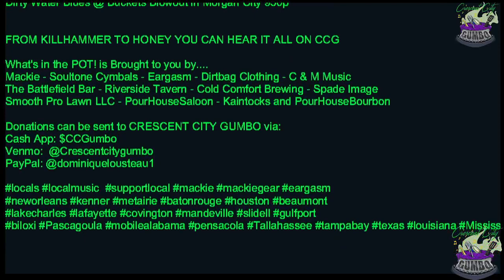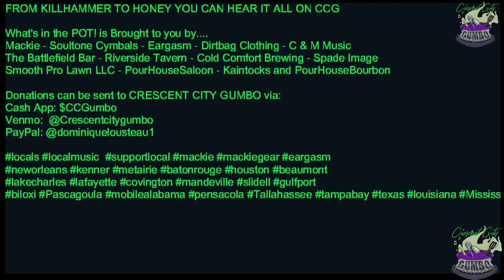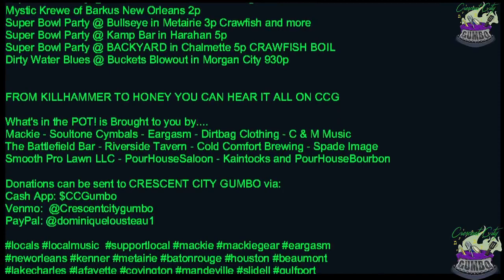What's in the POT! February 11th & 12th - In The Dark by Them Guys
MAIN INGREDIENT - In The Dark by Them Guys

SAT Feb 11
--Knights of Nemesis Parade in Saint Bernard 1p
-STEAK NIGHT @ SPOTLIGHT w/ Joey Starz Karaoke 6p
13South @ 404 Bar & Grill in Nashville TN
Murrica/Battlefield Bar @ Barbara's in Chalmette NOON Nemesis Party
CYPRESS @ The Blue Crab in NO NOON
Adam Pearce @ Brass Monkey in Slidell 1p
The Swinging Gypsies @ Bamboulas in NO 215p
DJ OB1/DJ Seanie D/Republic Girls @ Backyard Bar in Chalmette 3p
Pontchartrain Shakers @ The Abita Brew Pub 6p
Brandon Menard @ El Paso in New Iberia 6p
Side B @ El Paso in Chalmette 6p
Nitaawe/Will Rosener/New Fools/Kay Weathers/Kelly Duplex/Pope @ Siberia in NO 7p
LOWDOWN @ Cajun Critters in Houma 730p
Nashville South @ Westside Lanes in Harvey 730p
Gal Holiday And The Honky Tonk Revue @ Chickie Wah Wah in NO 8p
Boron/Heights and Hollows/D.R.E.A.D @ Marsh Room in Metairie 8p
Goldy Locks @ The Cannery Bar n' Grill in Biloxi 8p
THEM GUYS/Silver Dose/Catalyst @ Feed N Seed in Lafayette 8p
Chris Pryor & The Main Event @ Red Stick Social in BR 8p
The Boogie Men @ Rock'n'Bowl in NO 830p
Lauren Lee Band @ Swamp Chicken Daiquiri's in St. Amant 9p
LA Strip @ Rene's Bar in Thibodaux 9p
CRUSH @ The Landing in Slidell 9p
Sugarbomb Olympia After-Party @ Covington Beer Garden 9p
Dirty Water Blues @ Gator's in Larose 9p
KREWE of BOOM 23 @ Shenanigans in Metairie 9p
Monkey Fist Live @ Billy’s in Thibodaux 9p
Supercharger @ Southport Hall in NO 9p
The Strays @ Bullseye in Metairie 9p
The Mixed Nuts @ The Varsity Theatre in BR 9p
RKG @ Breaux's Hideaway in Lockport 9p
Hard 8 Band @ The Hitch in Ponchatoula 9p
Gypsy Hollow @ Trax Bar and Grill in Long Beach MS 9p
The Cool Whips @ Boogies in Larose 930p
Regeneration @ Park Place in Gonzales 930p
Contraflow @ Hurricane's in Metairie 930p

SUN Feb 12
-Jamey St. Pierre @ Pour House at Jefferson 7p Open Jam Night
Christian Serpas & Ghost Town @ Abita Springs Cafe 10a
Super Bowl Party @ Riverside Tavern in River Ridge 11a
Mystic Krewe of Barkus New Orleans 2p
Super Bowl Party @ Bullseye in Metairie 3p Crawfish and more
Super Bowl Party @ Kamp Bar in Harahan 5p
Super Bowl Party @ BACKYARD in Chalmette 5p CRAWFISH BOIL
Dirty Water Blues @ Buckets Blowout in Morgan City 930p

FROM KILLHAMMER TO HONEY YOU CAN HEAR IT ALL ON CCG

Mackie - Soultone Cymbals - Eargasm - Dirtbag Clothing - C & M Music
The Battlefield Bar - Riverside Tavern - Cold Comfort Brewing - Spade Image
Smooth Pro Lawn LLC - PourHouseSaloon - Kaintocks and PourHouseBourbon